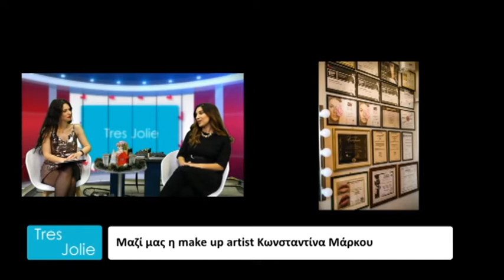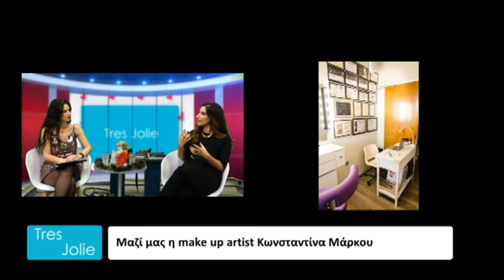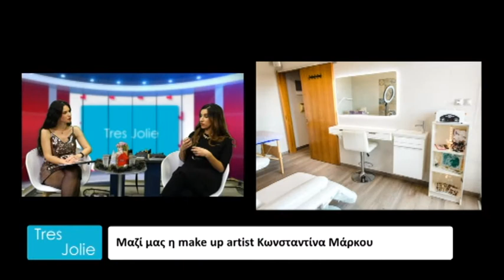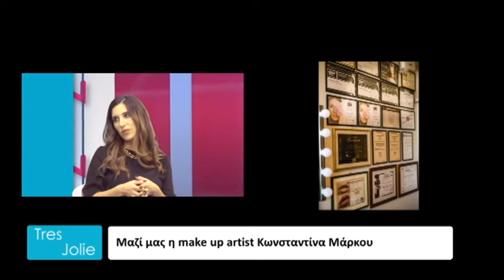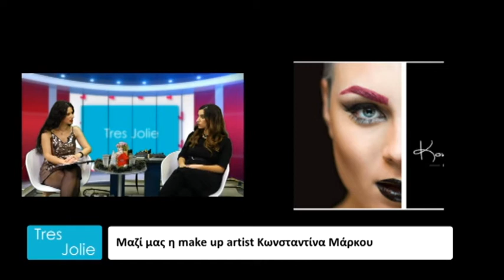TRES JOLIE EPS 06